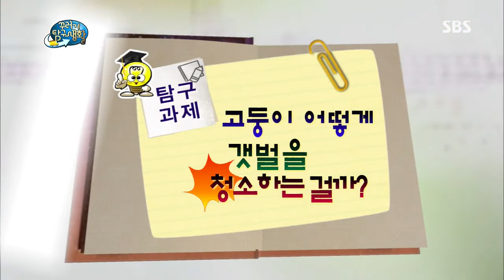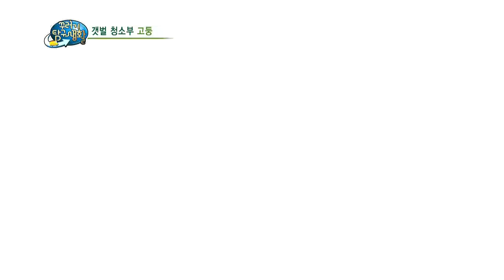[꾸러기 탐구생활] 2013-08-28 #18(1)